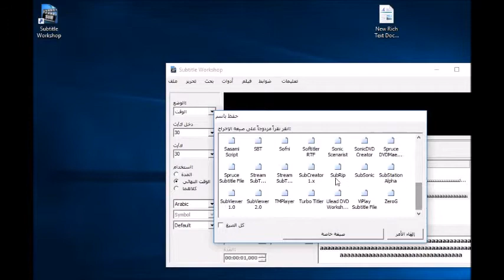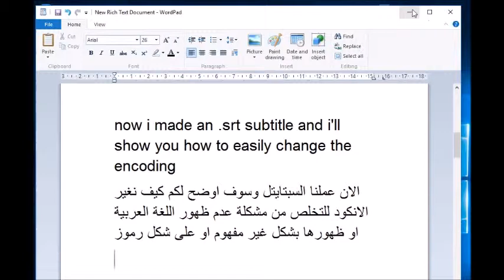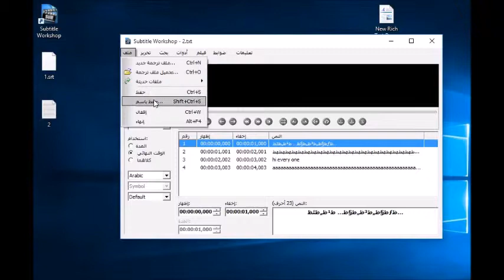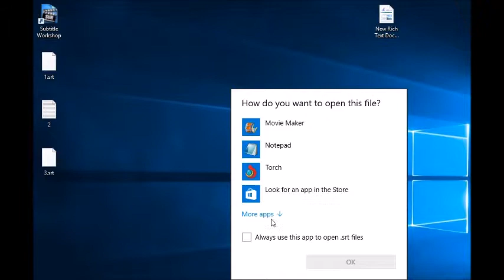change subtitle encoding حل عدم ظهور اللغة العربية في السبتايتل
how to easly change subtitle encoding between these encodes ansi , utf 8 , unicode and unicode big endiane
كيف تحل مشكلة عدم ظهور اللغة العربية  في السبتايتل وتغيير الانكود بطريقة سهلة وبسيطة
رابط برنامج subtitle workshop